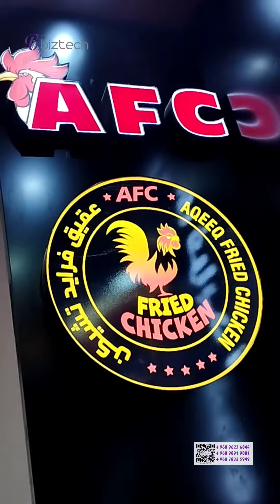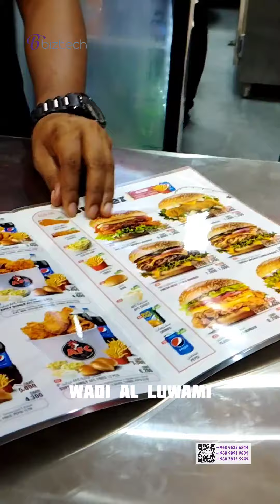POS Installation - AFC - Muscat - BizTech - Muscat Business Technology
POZER POS Machine
DART Management Software